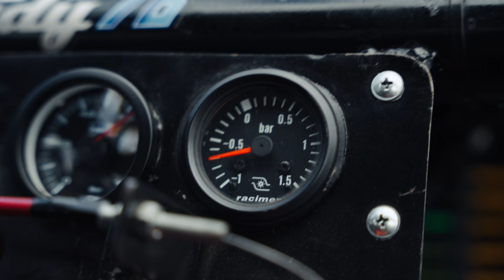Drift Championship Reisbrennen 2023 Aftermovie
The Aftermovie i did for the Drift Championship on the Lausitzring

My Gear ⬇⬇⬇
Camera: Sony A7IV
Lenses: Sigma 24-70mm f2.8 / Sony 70-200mm f2.8 ii / Sony 85mm f1.8
Action Camera: DJI Action 2
Gimbal: DJI RS3
Microphone: RØDE VideoMic GO II

Filters:
Polar Pro CPL
Gobe ND64
Freewell VND 2 - 5 Stop
Other Filters i use from Prism Lens FX ⬇⬇⬇
Lucid Dream FX
Dream FX
Halo FX
Starburst FX